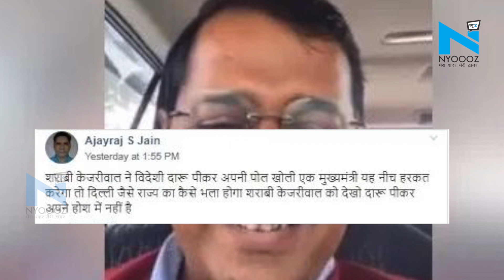Delhi CM Arvind Kejriwal ने शराब के नशे में बनाया कार में वीडियो? जानिए सच्चाई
इन दिनों दिल्ली के मुख्यमंत्री अरविंद केजरीवाल का एक वीडियो सोशल मीडिया पर वायरल हो रहा है, इस वीडियो में कार में बैठे केजरीवाल लड़खड़ा कर बोल रहे हैं और इसे शेयर करने वाले लोगों को दावा है कि वे शराब के नशे में हैं। अगर आप भी यह वीडियो शेयर कर रहे हैं तो इससे बचिए क्योंकि इस वीडियो को एडिट करके ऐसा बनाया गया है।